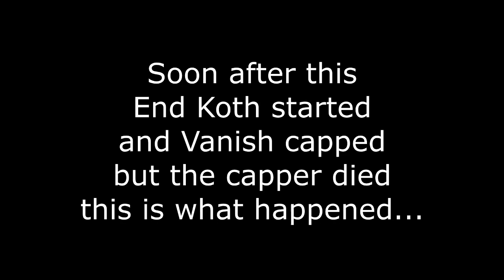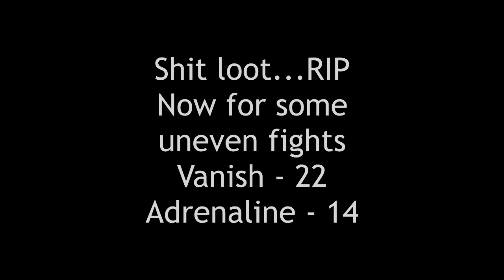HCT EP 5 - Adrenaline + Wiqly koth key steal?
Wiqly snatched that key right out of Vanish's hands LOOOOOL

IGN - Tig3r